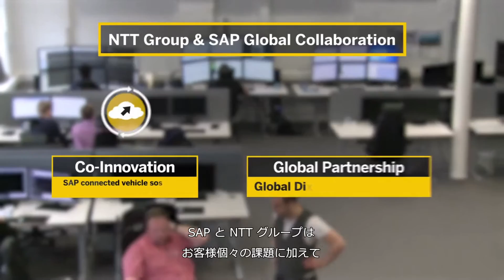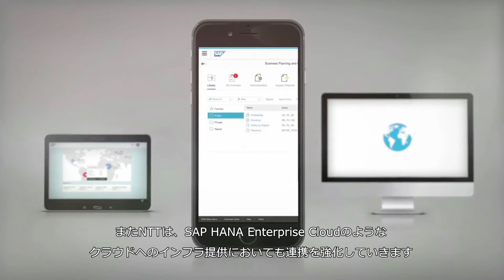SAP Live Business : NTT Group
日本を代表する情報通信のテクノロジーカンパニーであるNTTグループが、SAPとの共同イノベーションプロジェクトの第一弾として、IoTを活用した交通安全ソリューション「hitoe」をご紹介。また、ITにより業務変革を行うリーディングカンパニーとして、SAPをパートナーに選んだ理由を語ります。